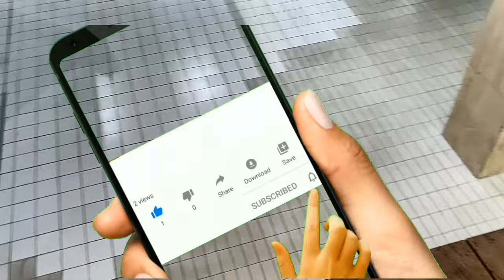WORLD LARGEST PERFUME AND OUD MARKET || MAQILIA CENTER 🛍️🛒|| RIYADH || SAUDI ARABIA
أكبر سوق للعطور والعود في العالم ||  مركز المقيلية 🛍️🛒 ||  الرياض ||  المملكة العربية السعودية
AGARWOOD PERFUMES
বিশ্বব্যাপী সবচেয়ে দুর্দান্ত পারফিউম এবং ওউ মার্কেট ||  মকিলিয়া কেন্দ্র 🛍️🛒 ||  রিয়াদ ||  সৌদি আরব

世界最大的香水和香水市场||  MAQILIA CENTRE🛍️🛒||  RIYADH || 沙特阿拉伯

DÜNYANIN EN BÜYÜK PARFÜM VE OUD PAZARI ||  MAQILIA MERKEZ 🛍️🛒 ||  RİYADH ||  SUUDİ ARABİSTAN

LE PLUS GRAND MARCHÉ MONDIAL DES PARFUMS ET DES OUD ||  MAQILIA CENTRE 🛍️🛒 ||  RIYADH ||  ARABIE SAOUDITE

वर्ल्ड लार्जेस्ट परफ्यूम और OUD बाजार ||  MAQILIA केन्द्र EN ||  रियाध ||  सऊदी अरब
Agarwood market in Riyadh Saudi Arabia
Agarwood market in Dubai united Arab Emirates

Saudis are among the world’s highest spenders on fragrances.
The scent of rich and luxurious perfumes is everywhere, adorning both women and men, offices, shops, cars and homes. In fact, according to Euromonitor International, Saudis, on average, spend over $700 per month on oriental fragrances and essential oils, and $500 per month on western fragrances, make-up and skincare outstripping their western counterparts at least ten-fold in terms of spend.
And the market is set for further growth with Euromonitor predicting the Saudi Arabian market for perfume – the largest in the GCC – to rise at a compound annual growth rate of 7.1% until 2024 reaching $2.64 billion in value.
It’s a forecast from which international manufacturers have scented huge opportunity and which is attracting new players, including those tailoring some products specifically to Saudi preferences. At the same time local producers are exporting their expertise and products to over 60 countries and are embracing innovative ways of keeping themselves relevant in a fiercely competitive marketplace.
The Kingdom’s leading perfume companies are sinking more into research and development to reduce the incubation time of the Oudh tree from 25-30 years to 10 years, and are embracing the need to conserve natural resources with an afforestation program in which over 1,000,000 trees have been adopted to provide a consistent supply of quality Oudh.
They are also expanding their product lines, creating exclusive, customized perfumes and are looking to satisfy the growing demand for all-natural, traditionally made scents.
Such is Saudi Arabia’s weight on the international fragrance scene that an increasing number of international producers are choosing it for global new product launches.
When Spain’s fragrance leader Iberchem was looking for a suitable location for the international launch of its new gel scent application, it decided on Saudi Arabia. The five ranges in the new application will go on show for the first time outside of Europe at Beautyworld Saudi Arabia, which runs at the Jeddah Center for Forums & Events on Oct. 27-29.
“Since the foundation of the company in 1985, Saudi Arabia has been a key market where we have many key customers,” explained Iberchem’s Guillaume Audy. Iberchem is now producing fragrances designed specifically for the Saudi market.
“We’ve seen an increase of interest in the niche fragrance market. Niche fragrances perfectly embody the uniqueness and exclusivity of the Kingdom,” added Audy. “Saudi Arabia is a vibrant market where any fragrance creation house must be in order to keep up with the trends that will shape tomorrow’s fragrance landscape.”
Also scenting huge business opportunity, is Swiss fragrance giant Firmenich. Its master perfumers in Dubai, Paris and New York have spent the last year carefully creating fragrances specifically for the region and it is looking beyond for local production tie-ups.
“Saudi Arabia is extremely important market for us as it comprises 40% of our annual growth in the IMEA region,” explained Ian Crompton, Firmenich’s Regional Director Fine Fragrance IMEA & SEA. “The market is split in two categories, the retail and the souk markets. We are focusing on the retail market
 attar shop
Dubai perfume markets
Emirates perfume market
Saudi perfume market
Saudi Arabia perfume markets

sayedahmed

SayedAhmed

SayedAhmed2010

sayed.ahmedksa

Sayed

sayedahmedksa

Hojai2010

Sayed Ahmed

Assam Hojai
AssamHojai
HojaiNagaonAssam
Hojai Assam